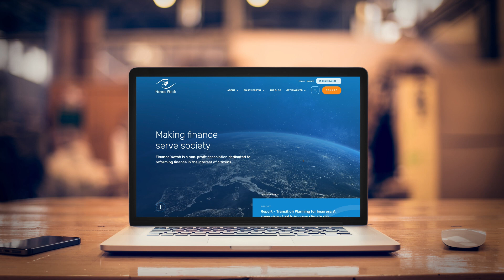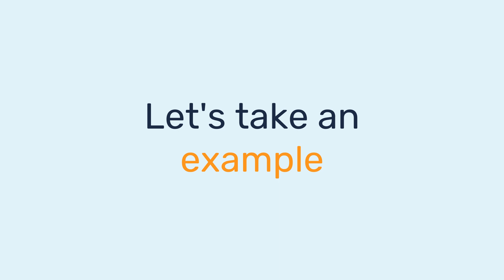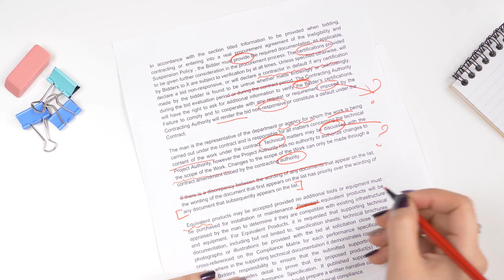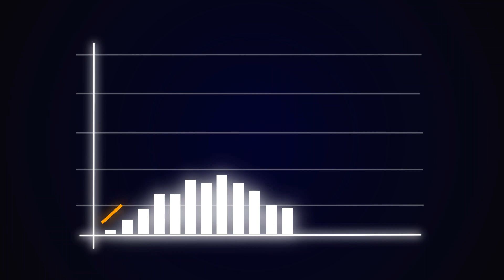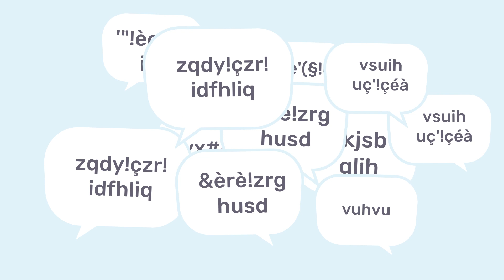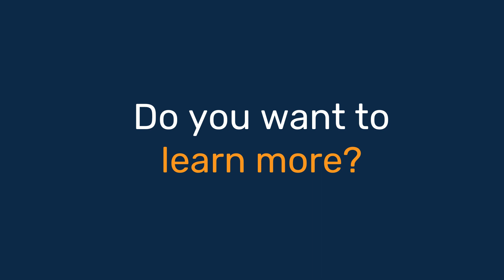Help Finance Watch address financial exclusion & over-indebtedness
Access to financial services for individuals is a prerequisite for social inclusion, a decent standard of living during working and retirement age and protection in case of unexpected life events. Unaffordable offers and discriminatory practices are some of the barriers preventing many citizens from accessing the basic financial services needed to participate in modern life.

EU policymakers have a responsibility to remove these barriers and make the retail financial services market safe and fair. Rules are also needed to help citizens avoid over-indebtedness and offer a way out for those who find themselves in this difficult situation. And all of this must extend to the digital world.

Through our retail and financial inclusion workstream, we are dedicated to bridging the gap to financial inclusion and helping to shape a financial system that is safe, fair, and empowers people.
This is no small task, to succeed, we need your support.

and take part in our Finance Watch working group meetings. They are an opportunity to hear from our members across Europe on the real challenges facing citizens, and for our members to hear from our in-house experts on the financial legislation currently on the table at EU level. As a member, you can also provide input for our upcoming reports, contribute to important conversations on our member hub, and share news via our regular members newsletter.

Want to dive even deeper into the topic of retail and financial inclusion and sign up to our working group? Reach out to Peter Norwood, our Senior Research & Advocacy Officer for retail and financial inclusion.

Finance Watch is a European NGO founded in reaction to the last financial crisis, when policymakers realised that there was no counter-power to the lobby of finance.